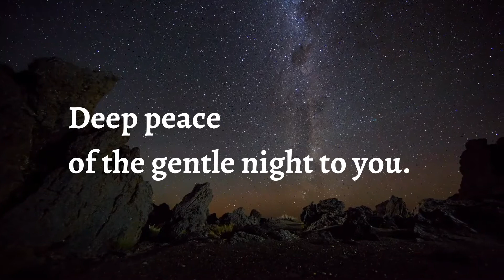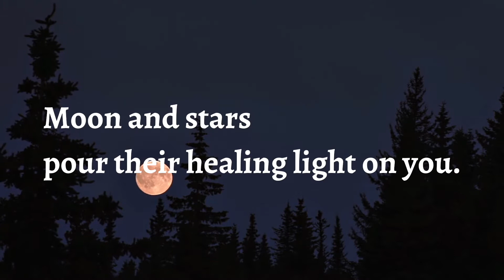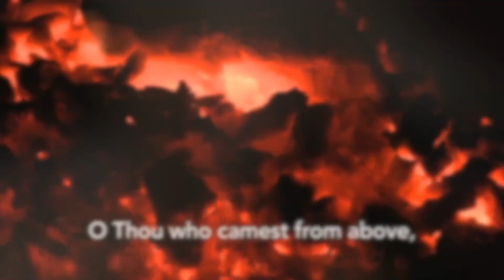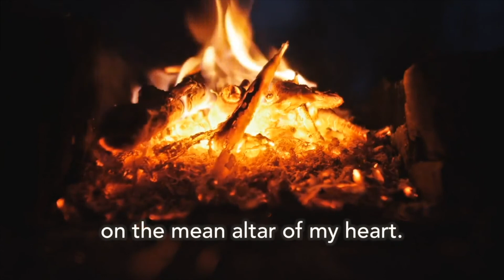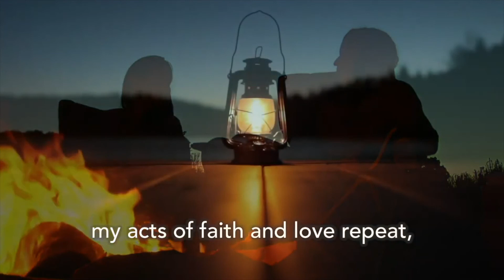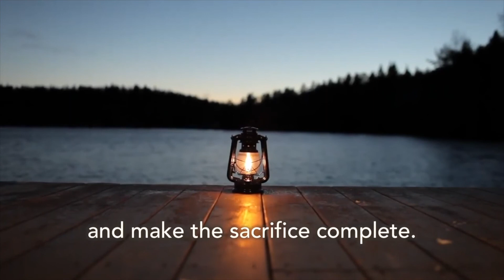Change from the inside out - Wed 10 Feb